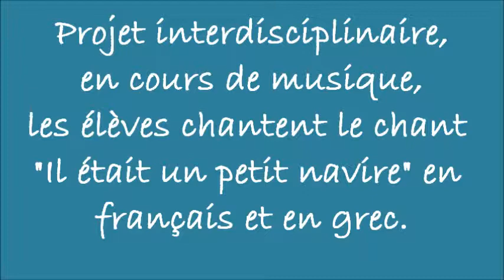Il était un petit navire/ Ήταν ένα μικρό καράβι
Les élèves de Alpha 2 du Collège Pilote Expérimental de Ioannina-Grèce chantent le chant "Il était un petit navire/ Ήταν ένα μικρό καράβι...dans le cadre du projet eTw
"Ulysse 2014, l'Odyssée du Twinspace.